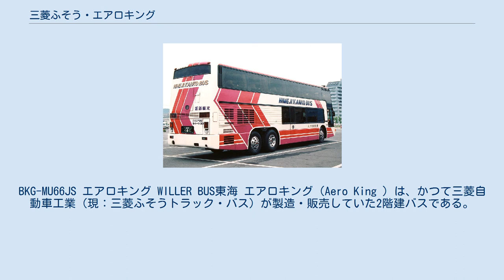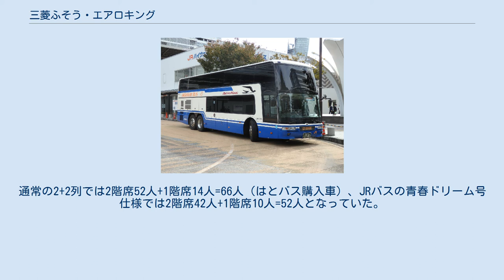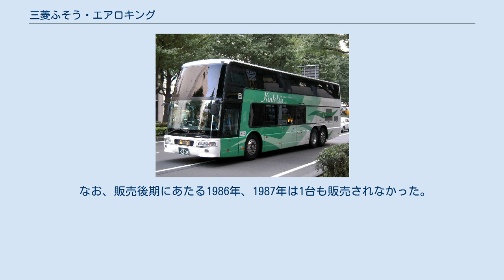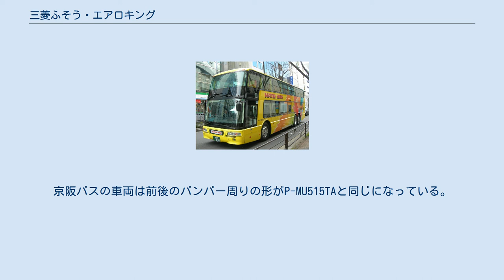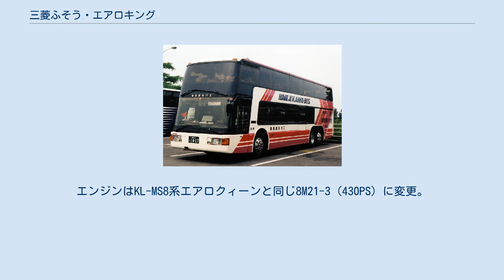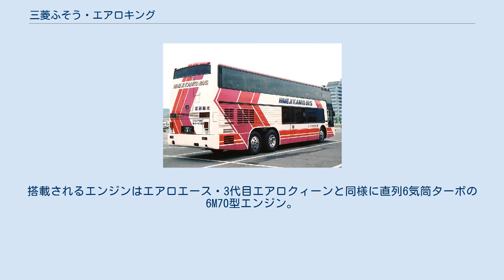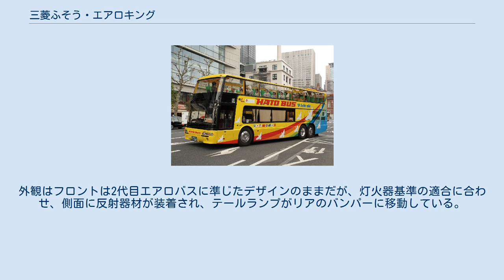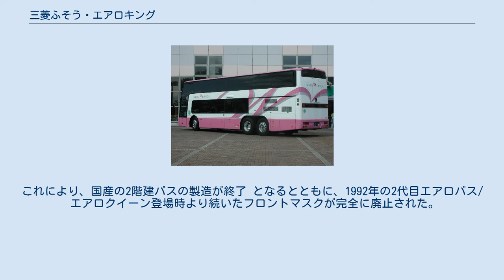三菱ふそう・エアロキング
BKG-MU66JS エアロキング WILLER BUS東海 エアロキング（Aero King ）は、かつて三菱自動車工業（現：三菱ふそうトラック・バス）が製造・販売していた2階建バスである。
 1983年の東京モーターショーで発表され、翌1984年から発売された。
 開発には中央観光バス（現：ジパング）が参加し、特に第3軸目の構造についての技術指導が行われた。
後に中央観光バスは1991年に同車を「ジパング・ルグラン」の名称で3台導入、その後中古導入ながら追加で2台を「ジパング・エトランゼ」の名称で導入した。
 一定台数の生産が行われてきたが絶対的な需要は少ないため、1983年の登場以来根本的な改良は行われず、エンジンの排ガス規制対応以外での変化は少ない。
 2階建てバスのユーザーは限られるが、導入事業者によって使用目的が大きく異なり、着席人数の多さに注目するか、2階建てや眺望による観光客集客を目指すかで目的や仕様が異なってくる。
 1985年の発売当初は、2階建バスブームにより眺望の良さを生かした観光バスとしての需要が中心だったが、日本では道路運送車両法により車高が3.8m以内に抑えられているため、室内高を高くすることができず2階部分の居住性に難があり、1980年代末までに観光バスとしての需要は少なくなった。
 1990年代に入ると規制緩和により高速道路でのワンマン運行が可能になったため、乗車定員を多く取れるメリットから夜行高速バスでの使用が中心となった。
そのため、2008年発売の最終モデルでは、あらかじめ長距離路線バス用に特化したパッケージングとなっていた。
 事業者によって異なるが、独立3列シートの場合、エアロクィーン（MS8系ハイウェイライナー）で乗客定員29人に対し、エアロキングでは2階席30人+1階席6～8人=36～38人まで確保できる。
通常の2+2列では2階席52人+1階席14人=66人（はとバス購入車）、JRバスの青春ドリーム号仕様では2階席42人+1階席10人=52人となっていた。
 特にJRバス（北海道・東北を除く）が高速路線用に大量導入していた。
それらが経年後に中古車として売却されるケースも多く、売却後にオープントップバスに改造されて運用される車両もある。
 P-MU515TA エアロキング 姫路観光バス 1984年発売開始。
車体はエアロクィーンKと同じ新呉羽製で、エンジンはエアロクィーンWと同じ8DC9ターボ (380PS) を搭載。
 なお、販売後期にあたる1986年、1987年は1台も販売されなかった。
 U-MU525TA改 エアロキング 大阪中央観光 ジパング・ルグラン 1990年、平成元年排出ガス規制適合に伴い改良、型式はエアロクィーンWと同じMU525TAだが改造扱いになった。
前後のバンパー周りの形が変更されている。
日本交通（大阪・鳥取）の車両はリアのテールランプがエアロクィーンMVと同様バンパーに移動している。
京阪バスの車両は前後のバンパー周りの形がP-MU515TAと同じになっている。
 なお、この型式は販売後期の1995年は1台も販売されなかった。
 KC-MU612TA エアロキング 四国旅客鉄道（当時） 1995年、平成6年排出ガス規制に伴い改良。
正式な型式を取得した。
前面ヘッドライト周りのスタイル変更が行われ、KC-MS8系エアロバスに近い姿となっている。
またエンジンをKC-MS8系エアロクィーンに搭載される8M21 (420PS) に変更。
1997年には衝撃吸収式ステアリングを採用している。
 なお、この型式は販売初期の1995年は1台も販売されなかった。
 MU612TX エアロキング ジェイアール東海バス 2000年、平成11年排出ガス規制適合に伴い改良。
この際、正式な型式を取得せず試作車扱いでの登録となっている。
そのため排出ガス規制の識別記号 (KL-) は付かず、単にMU612TXとなっている。
ステアリングも変更されたがエアバッグは装備されなかった。
エンジンはKL-MS8系エアロクィーンと同じ8M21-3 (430PS) に変更。
 構造上1階へはステップはなかったが、交通バリアフリー法対応のため、2001年製の車両から1階に車いすスペースを装備した。
2005年、排出ガス規制やその他の事情 により製造中止となった。
 BKG-MU66JS エアロキング「ハイウェイライナー」 ジェイアール四国バス エアロキングの運転席 (BKG-MU66J...